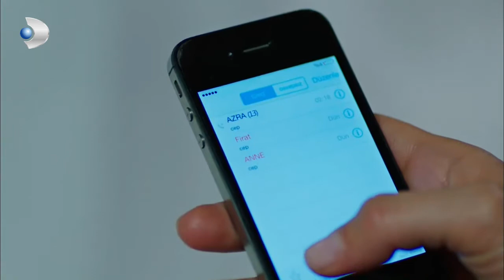Amor Espanol - ¡Azra no recuerda la noche anterior! - Sección Especial